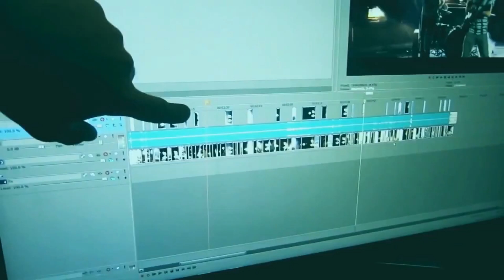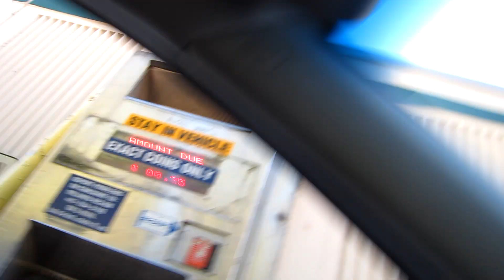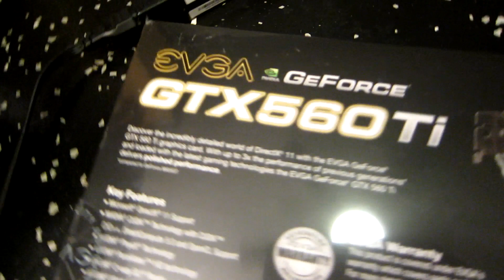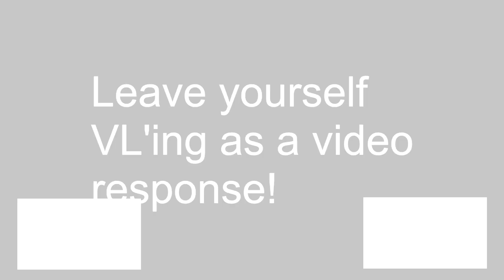How Does That Card Exist?! (10.20.11 - Day 294)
This is a re-upload. We decided to test out new export settings today that are supposed to work well with our new video card and export a LOT faster. It was in fact faster, but there was a check box that allowed the source video to adjust the frame rate of the export even though we had it set to 24 fps. For whatever reason, this caused the output file to be 11 fps. We un-checked the box for this one so it should be fixed now! =D Sorry about that!

If you are confused and this is the first time you're seeing this vlog, here is the upload of this video with the fps issue just so you can see the difference (it's unlisted)

Vlard Vlick
You just got VL'd!

TAGS: cool card trick awesome how does that exist school ucf digital media class magic tricks video "Magic (illusion)"